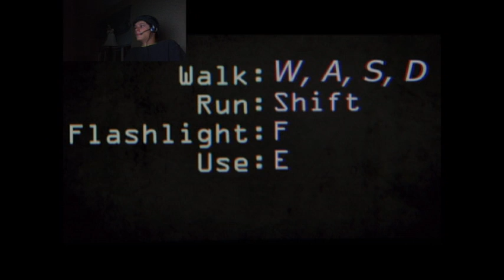Paranormal Activity-Part 1 Lets Play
This game is F**king scary! :(
Haha but fun